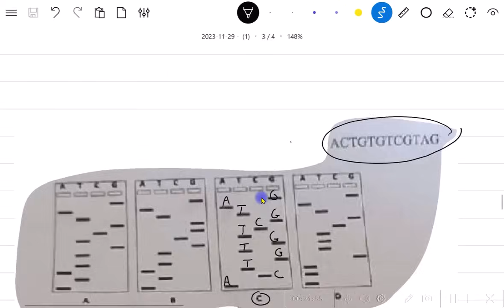practical question 2 Peigree sequencing